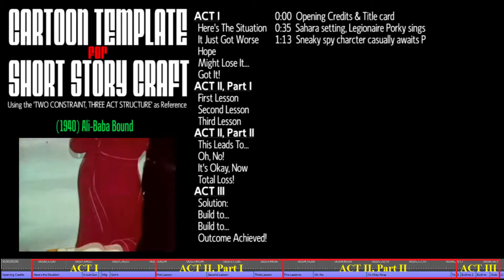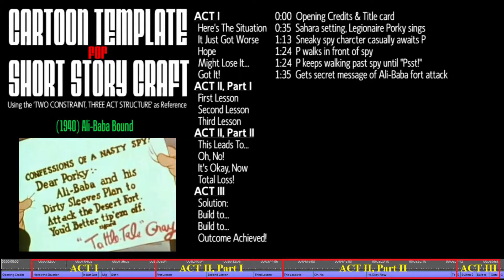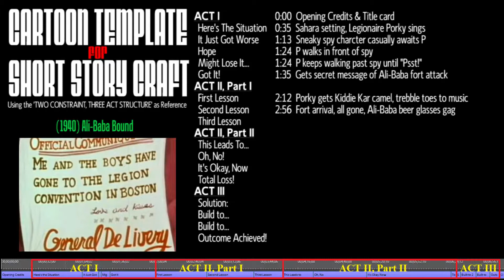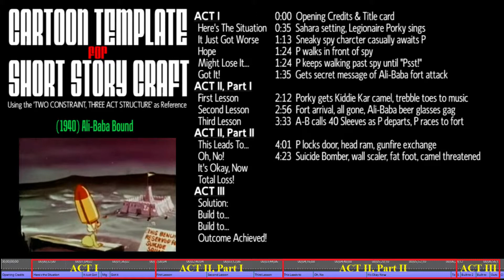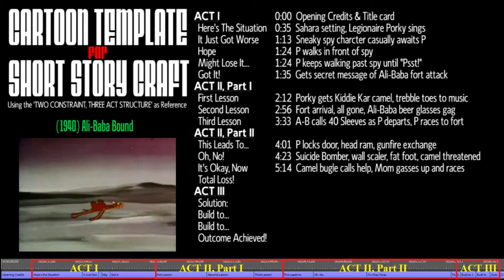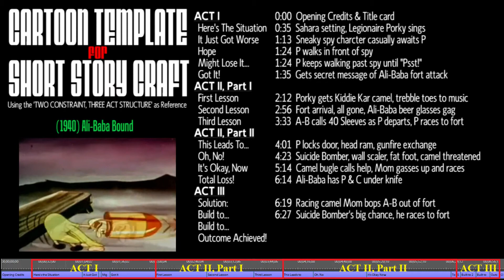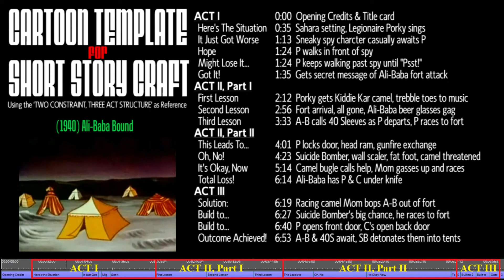Cartoon Template for Short Story Craft - (1940) Ali-Baba Bound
0:00 Opening Credits & Title card
0:35 Sahara setting, Legionaire Porky sings
1:13 Sneaky spy charcter casually awaits P
1:24 P walks in front of spy
1:24 P keeps walking past spy until "Psst!"
1:35 Gets secret message of Ali-Baba fort attack

2:12 Porky gets Kiddie Kar camel, trebble toes to music
2:56 Fort arrival, all gone, Ali-Baba beer glasses gag
3:33 A-B calls 40 Sleeves as P departs, P races to fort

4:01 P locks door, head ram, gunfire exchange
4:23 Suicide Bomber, wall scaler, fat foot, camel threatened
5:14 Camel bugle calls help, Mom gasses up and races
6:14 Ali-Baba has P & C under knife

6:19 Racing camel Mom bops A-B out of fort
6:27 Suicide Bomber's big chance, he races to fort
6:40 P opens front door, C's open back door
6:53 A-B & 40S await, SB detonates them into tents
7:01 Closing Credits, End @ 7:11